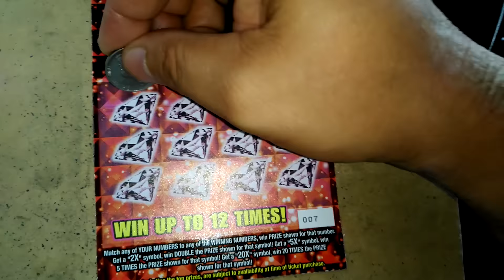Florida lottery scratchoff #5748